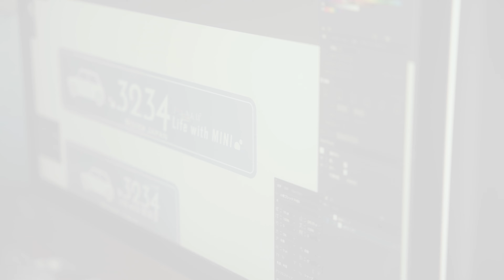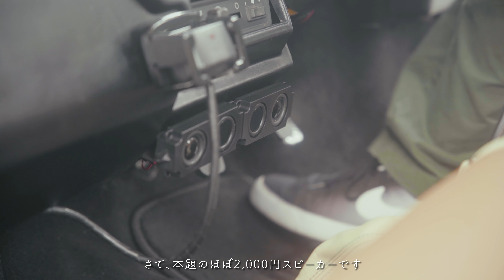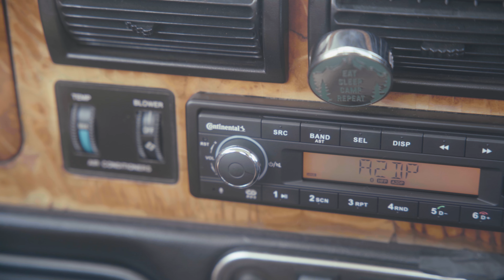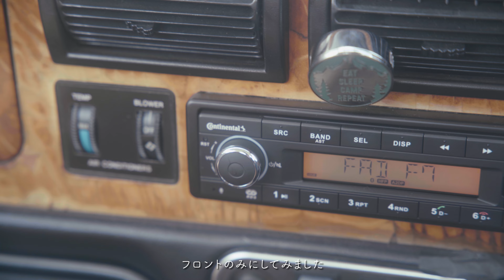ほぼ2千円 スピーカー | DIY カスタム | ローバーミニ | Classic mini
ローバーミニ のフロント スピーカー を取り付けました。大きく内装を変えずに取り付けられるものはないかと探したところ、ほぼ2,000円でいいサイズ感のスピーカーを見つけたので取り付けてみました。音は値段相応ですが、意外といい仕事してます！

I installed front speakers for my Rover Mini. I looked for something that I could install without changing the interior too much and found a good sized speaker for about 2,000 yen, so I installed it. The sound is commensurate with the price, but they do a surprisingly good job!

●磁気スピーカー8Ω5W

●D端子用 バッテリーカット

●ナイロン絶縁 フラットワッシャー

Amazon アソシエイト・プログラムを使っています。
以下リンクから買っていただくと嬉しく思います。

*Camera
・SONY α7 III
・Canon EOS 6D Mark II EF24-105 IS STM

*Lens
・SIGMA 24-70mm F2.8 DGDN Art：
・Voigtlander NOKTON classic 40mm F1.4 S.C：
・Pentax M42 Super Takumar 55mm F1.8：
・HELIOS 44M：
・SAMYANG AF 24mm F2.8 FE：

*Gimbal
・MOZA Air 2

*In-vehicle mount
DELKIN DDFG-TRIPLE

*Tripod
・Peak Design Travel Tripod
・Manfrotto Element

*Wireless Shooting Grip
・SONY GP-VPT2BT：

*Microphone
・SENNHEISER MKE 200：
・RODE Wireless GO
・RODE VideoMic Pro+
・DJI OSMO - DJI FM-15
・audio-technica AT9911

0:00 IN THIS VIDEO
0:30 オリジナルステッカーを作っています
1:03 バッテリーカットスイッチは便利
1:22 電蝕を教えていただけ感謝です
1:59 ほぼ2千円のスピーカー
3:24 シフトノブが偶然のMoto-LIta
3:42 音のテストでドライブです
5:27 ドライブをシネマティックに
6:33 山を少し登ったところで休憩